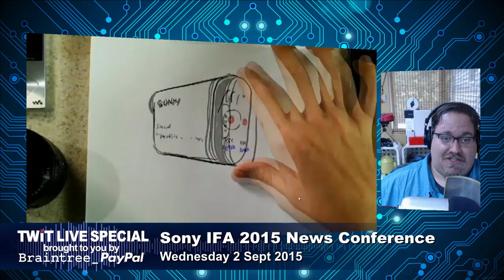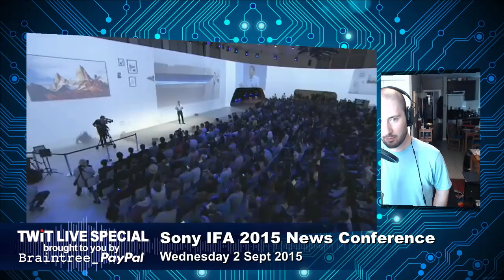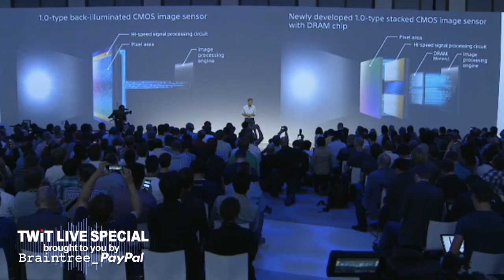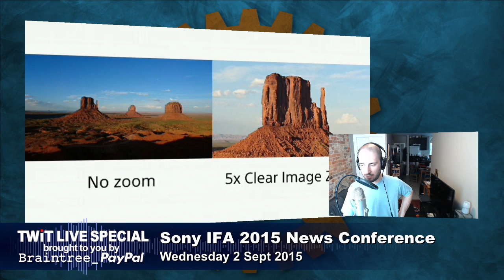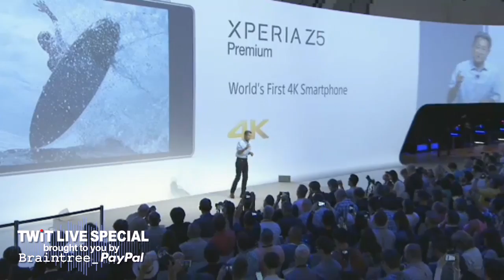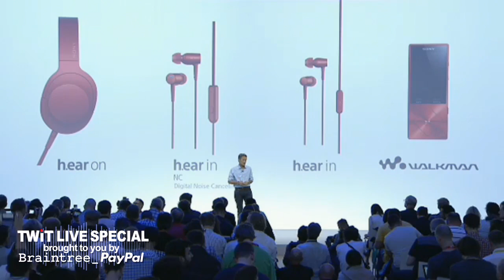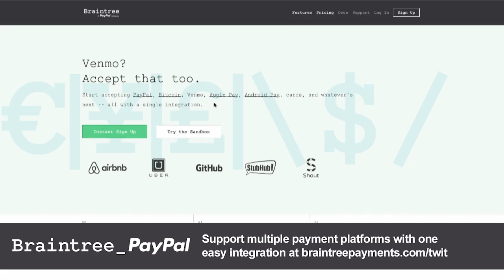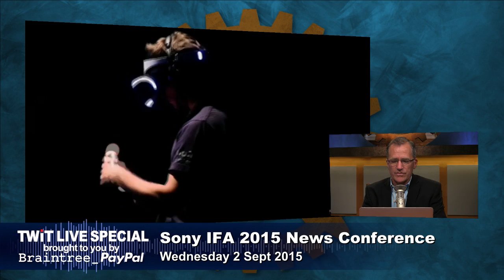TWiT Live Specials 250: Sony's IFA 2015 Press Conference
Guests: Cherlynn Low, Russell Holly, Daniel Bader
Mike Elgan, Cherlynn Low, Russell Holly and Daniel Bader cover the Sony IFA 2015 News Conference, where Sony CEO Kazuo Hirai unveiled new Xperia Z5 smartphones, TVs, Cameras, Headphones, and other devices at the IFA Press Conference